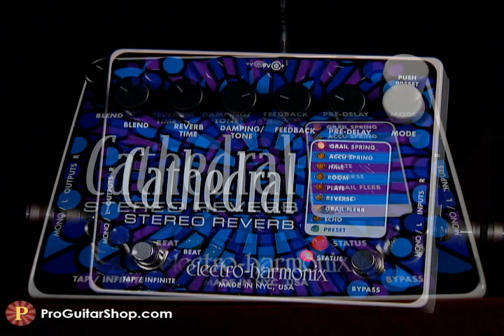Electro Harmonix Cathedral Stereo Reverb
The Electro Harmonix Cathedral Stereo Reverb has all the great tones of EH's other reverbs along with programmable settings and an "infinite" setting. If you're looking for the ultimate 'verb pedal, the Electro Harmonix Cathedral Stereo Reverb may be what your after.